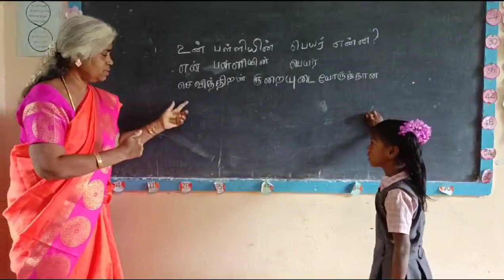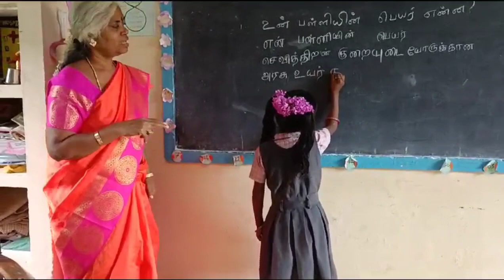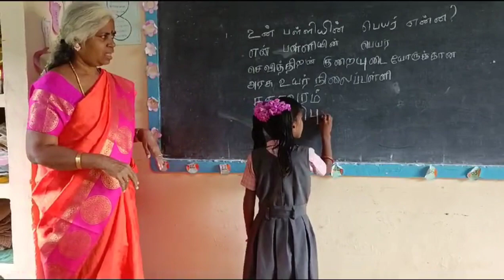கேள்வி பதில் | Deaf and dumb speech therapy tamil